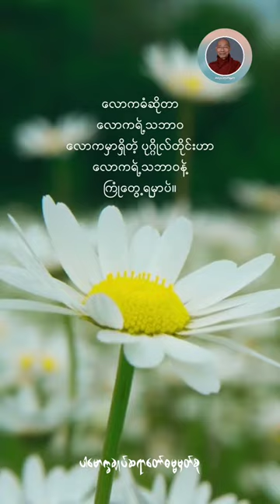လောကဓံဆိုတာလောကရဲ့သဘာ၀ (@dhammasparknotes) dhammasparknotes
Content : လောကမှာရှိတဲ့ပုဂ္ဂိုလ်တိုင်းဟာလောကရဲ့သဘာ၀နဲ့ကြုံ‌တွေ့ရမှာပဲ (@dhammasparknotes)

လောကဓံဆိုတာ လောကရဲ့သဘာ၀

လောကဓံတရား
worldly condition
လောက ဓမ္မ (ပ)

လောကဓံတရားရှစ်ပါး
the eight worldly conditions,
namely gain, loss,

reupte, disrepute,

praise, blame,

happiness and mistery

အဌလောကဓမ္မာ သေယျသာလာဘောယသော

အယသော ပသံသာနိန္ဒာ ဒုက္ခောတိ